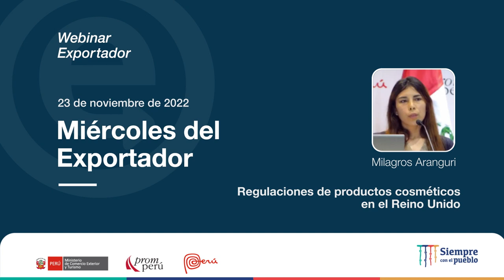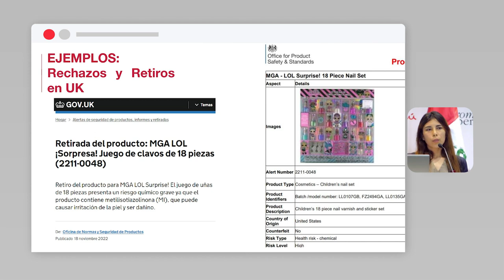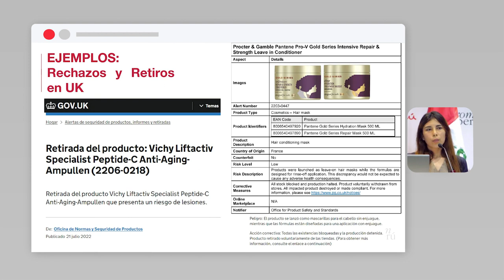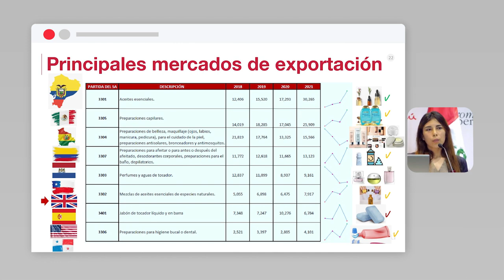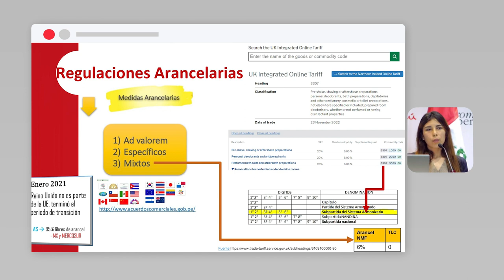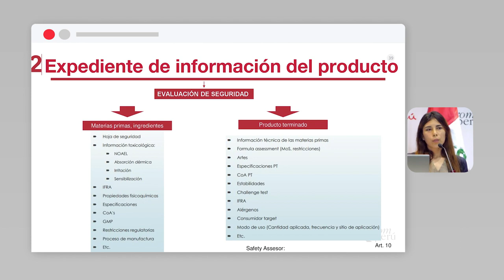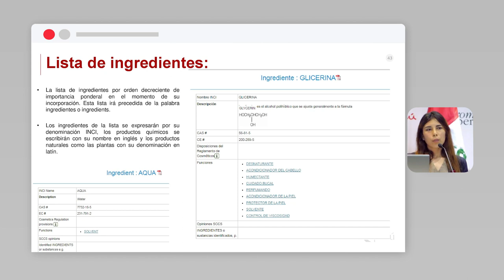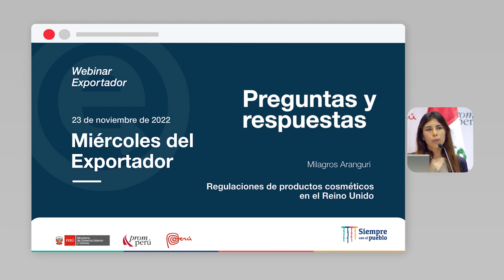Regulaciones de productos cosméticos en el Reino Unido: ARANGURI, Milagros (23/11/22)